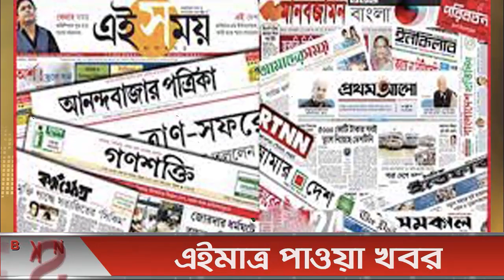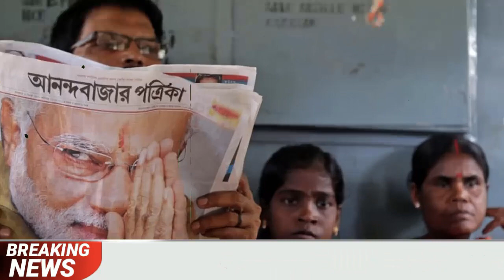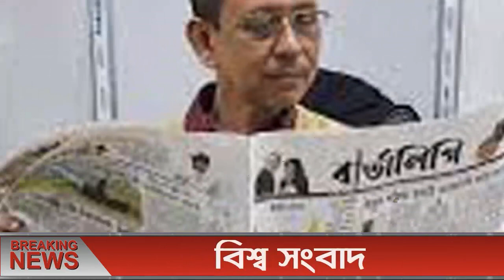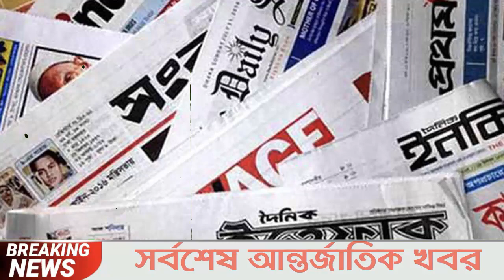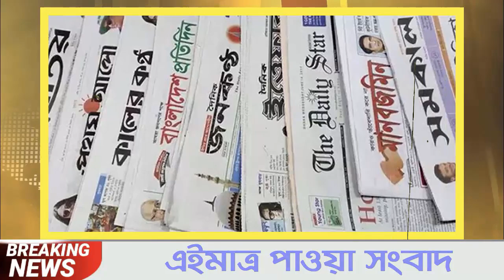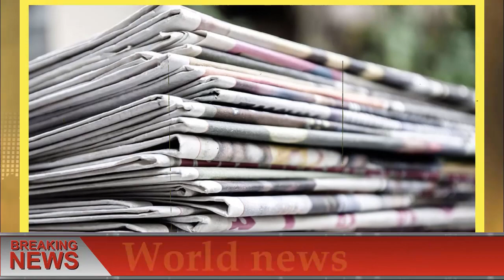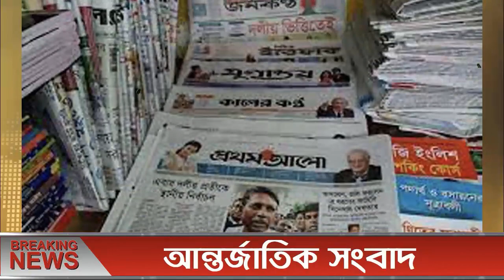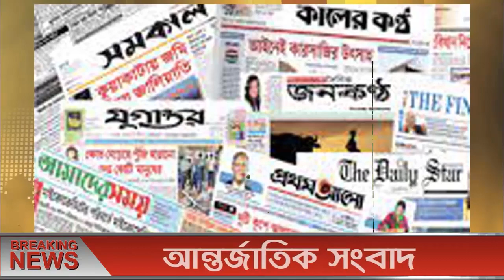আন্তর্জাতিক সংবাদ 18 Jan 2022। BBC আন্তর্জাতিক খবর antorjatik khobor বিশ্ব সংবাদ Sambad Bangla news